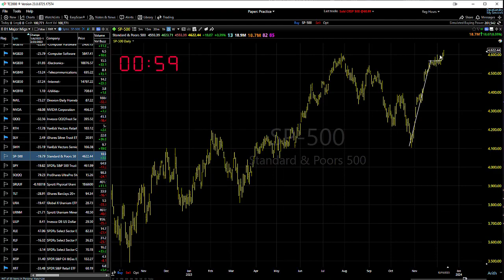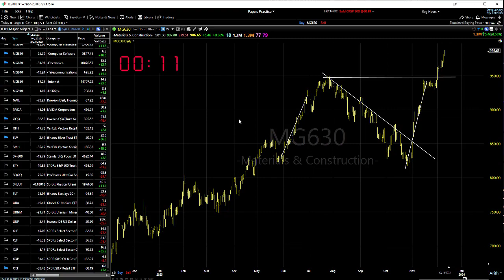12/12/23 Dave Landry's Market In A Minute-New Highs, New Setups Soon